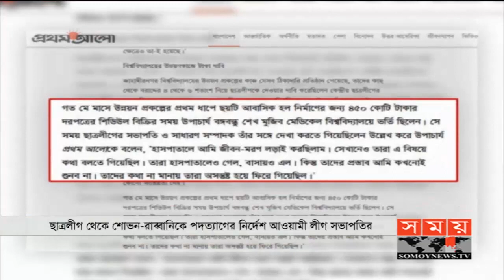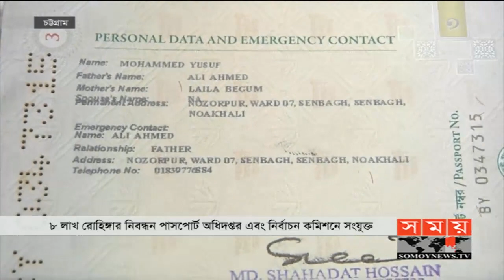সময় সংবাদ | সকাল ১০টা | ১৫ সেপ্টেম্বর ২০১৯ | Somoy tv bulletin 10am | Latest Bangladesh News